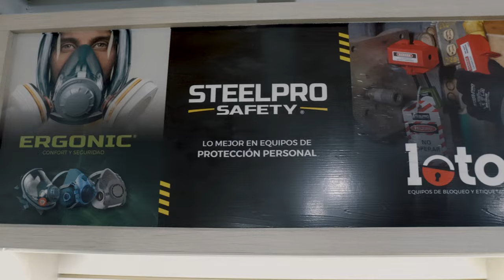HARDWORK PERÚ - Inaguración nueva tienda en AREQUIPA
Brindamos servicio de fotografía y filmación de todo tipo de eventos sociales y coorporativos.

📢 Consulta por nuestros paquetes fotográficos y de video. 📸🎞🎥
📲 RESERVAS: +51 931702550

✔ Paquetes integrales para boda🤵‍♀️👰‍♀️💍
✔ Sesiones retrato 🧍‍♂️🧍‍♀️👨‍👩‍👦
✔ Sesiones bautizo 👼
✔ Sesiones cumpleaños 👸
✔ Sesiones embarazo 🤰🤱
▶ Producciones audiovisuales